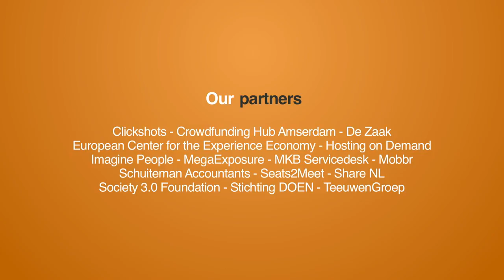Explore a city by dining at a local's home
EatWith: a trusted community marketplace offering local dining experiences in people's homes around the world. In Tel Aviv I talked to Andrea Rosen, Global Development Manager at EatWith.